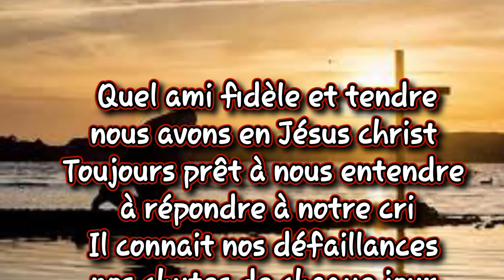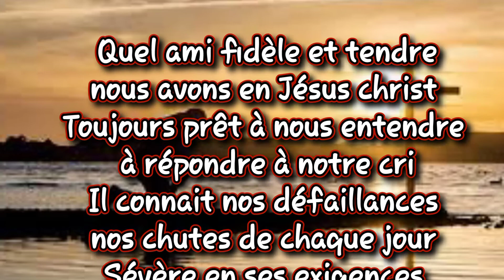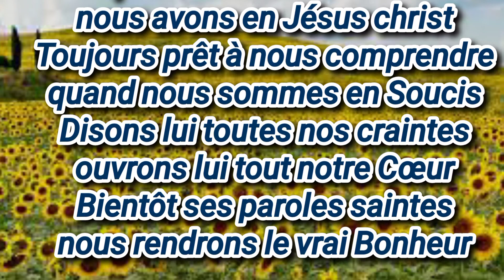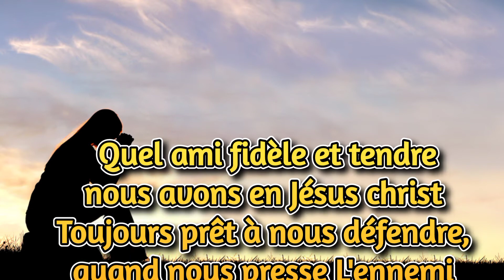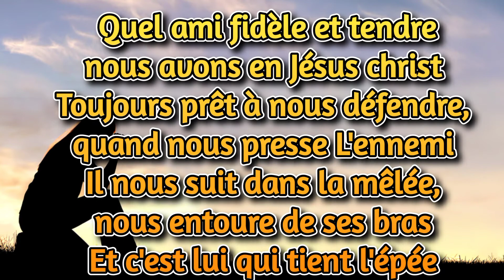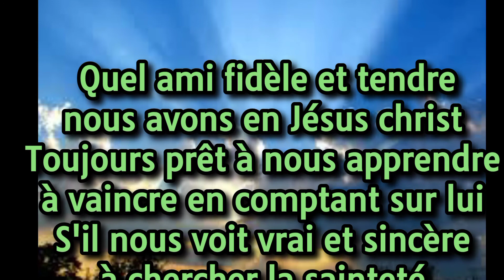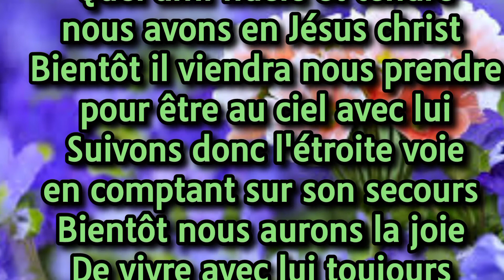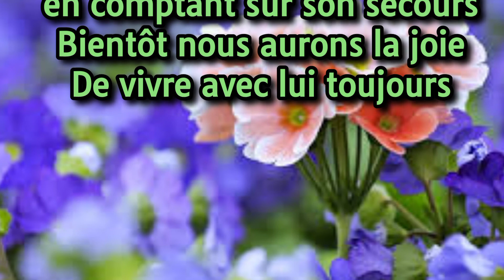Quel ami fidèle et tendre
Un ami fidèle et tendre nous avons en Jésus Christ